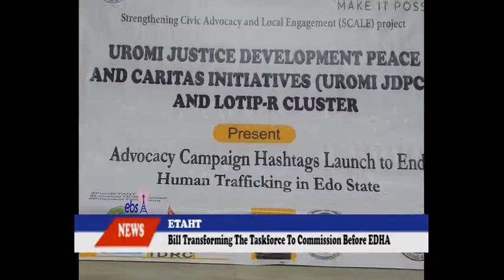ETRHT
Bill Transforming The Taskforce To Commission Before EDHA